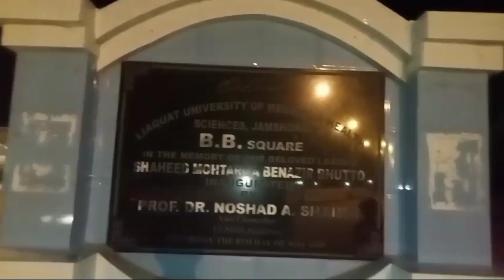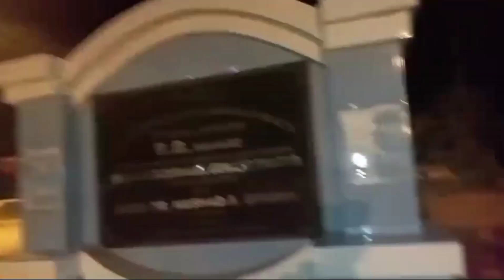Al Manzar Jamshoro 😍 | Boat Ride Samandar Ke Bich Main Agaye 😱 | Rana Warid Vlogs